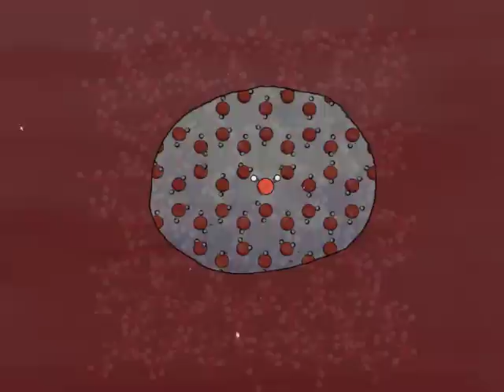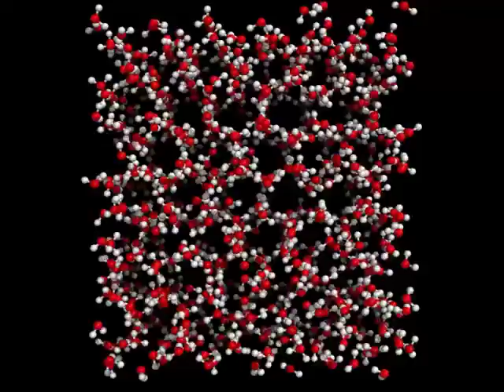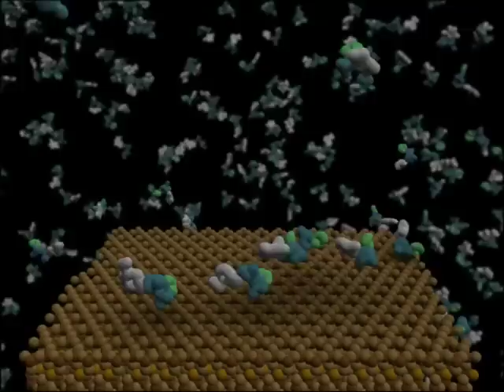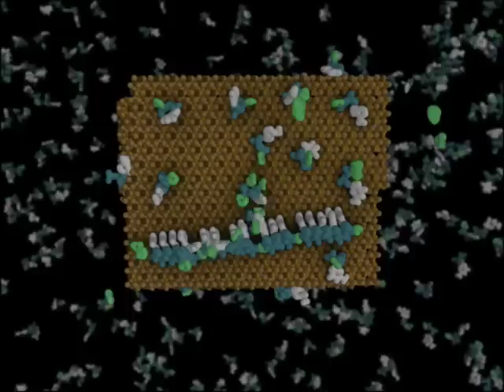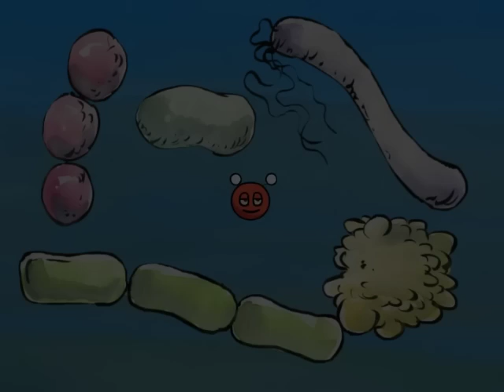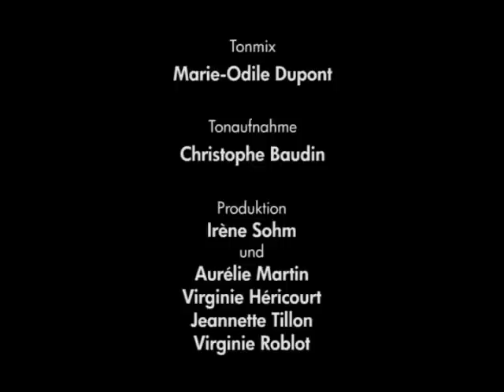Wasser - Ursprung des Lebens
Regie: Yannick Mahé
Ko-Produktion: CNDP&CNRS/Christian Sardet (2008)
Piccolina, das kleine Wassermolekül, erzählt uns die spannende Geschichte der Planetenbildung und Entstehung des Lebens.